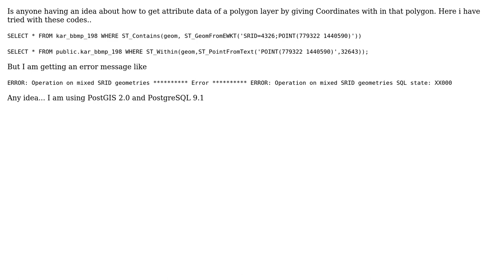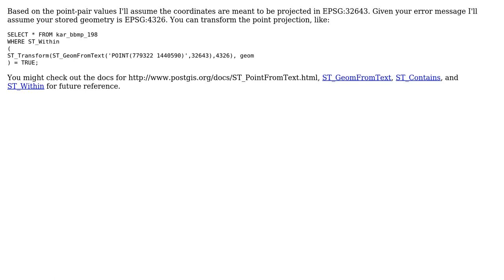GIS: To get attribute data of polygon layer by giving Lat/Lon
With thanks & praise to God, and with thanks to the many people who have made this project possible! | Content (except music & images) licensed under CC BY-SA | Music | Images & others | With thanks to user rec.thegeom user nmtoken user Kishor and the Stack Exchange Network Trademarks are property of their respective owners. You are responsible for your own actions.